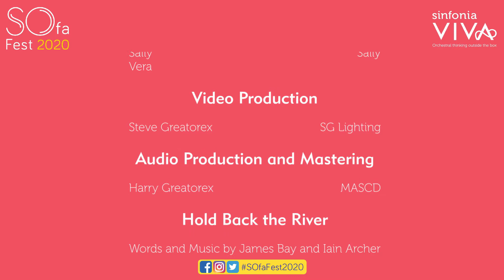Sinfonia Viva SOfa Festival Virtual Choir 2020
Sinfonia Viva brought together a virtual choir as part of SOfa Fest 2020 with SO Festival by Magna Vitae.  During July 2020, the choir, made up of participants from UK, Denmark & Sweden met for 6 rehearsal sessions led by Caroline Swaby.  Following these sessions, the choir and instrumentalists from Sinfonia Viva recorded themselves performing James Bay's Hold Back the River and The Beatles' With a Little Help from My Friends.  The result is our performance as part of SO Festival 2020 which was premiered on Saturday 1 August 2020.

Conductor: Caroline Swaby
Musicians from Sinfonia Viva:
Clarinet: Matthew Dunn
Piano: James Keefe
Bass: Dave Ayre
Percussion: Tim Gunnell

Video Production: Steve Greatorex, SG Lighting
Audio Production & Mastering: Harry Greatorex, MASCD

Hold Back the River
Words and Music by James Bay and Iain Archer
Choral arrangement by Adam Saunders
Instrumental accompaniment improvised by members of Sinfonia Viva.

Words and Music by John Lennon & Paul McCartney
Sony/ATV Music Publishing (UK) Limited.

This project was commissioned by SOfa Fest 2020, part of SO Festival which is supported by Arts Council England, East Lindsey District Council, PASSAGE Festival, Helsingør Teater, and Without Walls.